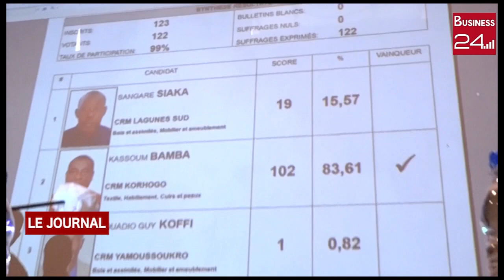YAMOUSSOUKRO: Kassoum BAMBA reconduit à la chambre des métiers de Cote d'Ivoire